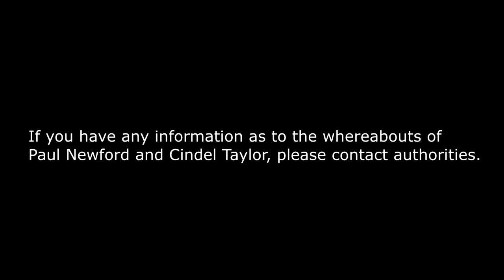Lake Hickory Haunts Slaughterhouse Found Footage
Lake Hickory Haunts Slaughterhouse found footage. Experience the all new Slaughterhouse attraction at Lake Hickory Haunts haunted house attraction.

LAKEHICKORYHAUNTS.COM